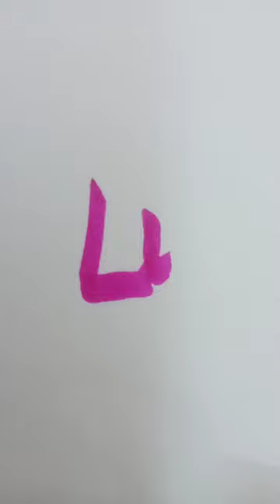Doms brush pens😘👍👆